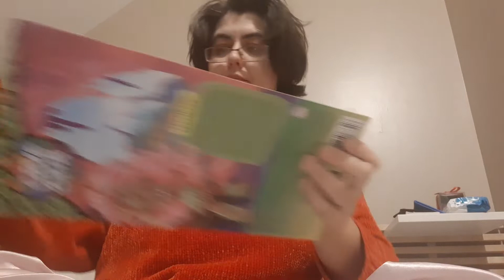Petite vidéo cadeaux de Noël